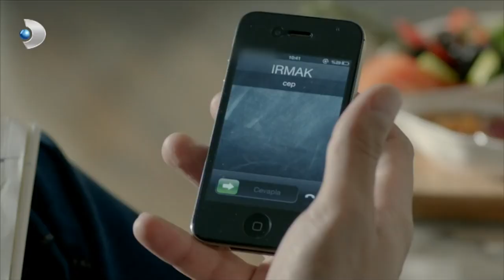Fırat'tan Irmak'a Mavi Boncuk! - Merhamet Özel Klip